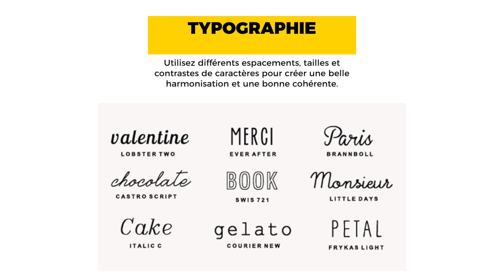COMMENT FAIRE UN DESIGN PARFAIT ?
Vous avez du mal à concevoir un design cohérent ?
Vous ne savez pas quelle est la bonne méthode à adopter ?
Vous avez aucune piste pour vous aider à réaliser un design parfait ?

Découvrez mes 8 petits conseils simples pour faire un bon design de qualité. 🙂